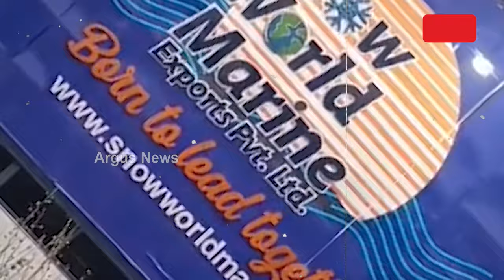ବାଲେଶ୍ବରରେ ଚିଙ୍ଗୁଡ଼ି କମ୍ପାନୀର ସାଂଘାତିକ କାରାନାମା || Snow World Marine Exports Pvt Ltd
ବାଲେଶ୍ବରରେ ଚିଙ୍ଗୁଡ଼ି କମ୍ପାନୀର ସାଂଘାତିକ କାରାନାମା । ୧୨ ଏକର ସରକାରୀ ଜମି ଜବରଦଖଲ କରିଛି ସ୍ନୋ ୱାର୍ଲଡ଼ କମ୍ପାନୀ । କମ୍ପାନୀର ଆବର୍ଜନା ପାଇଁ ନଷ୍ଟ ଶହ ଶହ ଏକର ଚାଷ ଜମି । ପ୍ରତିବାଦ କରୁଥିବା ସ୍ଥାନୀୟ ଲୋକଙ୍କୁ କମ୍ପାନୀ ଦେଖାଉଛି ନାଲି ଆଖି । ଅଭିଯୋଗ ପରେ ବି କାହିଁକି ଆକ୍ସନ୍ ନେଉନି ଜିଲ୍ଲା ପ୍ରଶାସନ ?